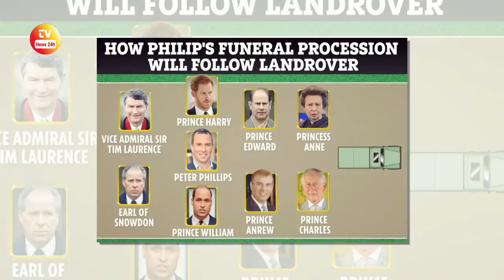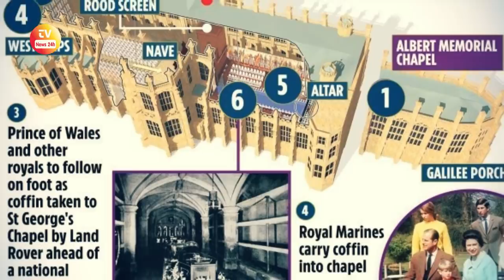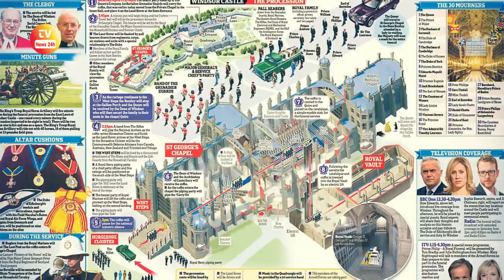Prince Philip Funeral Latest News: Order Of Service In All - Queen Say Final Goodbye / TV News 24h